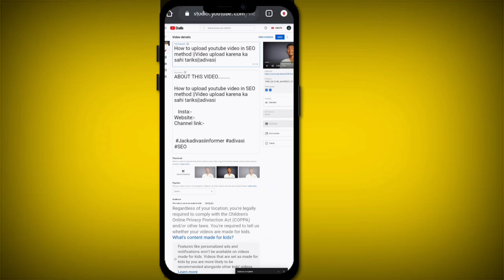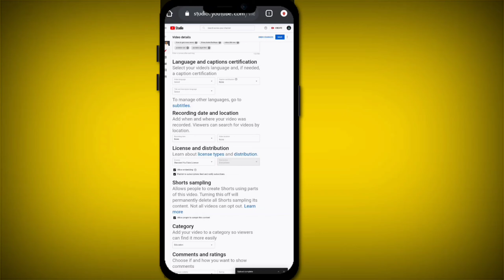Youtube video upload karne ka sahi tarika||How to upload video in SEO method||Adivasi 2021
Guys E video batabo video upload karek ker sahi Tarika ..Toh video ta k last tak dekhba ..Toder jone bhut faida hoi .

Thoda mor video k support karba .Hle aaghe v irko interesting video anthe rhbo .